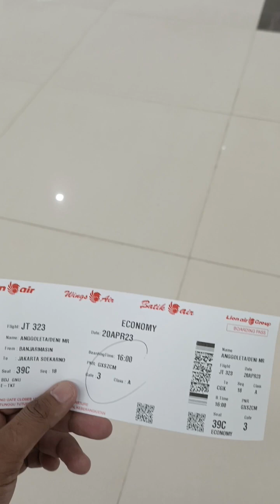Suasana Bandara Syamsudin Noor Banjarbaru Kalimantan Selatan Tahun 2023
Bandara Syamsudin Noor di Kota Banjarbaru Kalimantan Selatan saat ini tepatnya pada Tahun 2023 telah menjelma menjadi Bandara International yang cukup ramai di Pulau Kalimantan.

Bandara Syamsudin Noor di Kota Banjarbaru Kalimantan Selatan lokasinya sangat dekat dengan pusat Kota Banjarbaru.